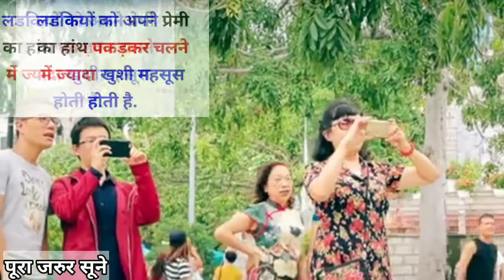यदि कोई लड़की आपको सच्चा प्यार करती है तो आपसे यह नहीं करेगी।Secret about Girls 2022#factaboutgirls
Daily Psychology fact
fact about girls
girls thinking about sex
sexual knowledge hindi
human psychology fact 2022
science fact real fact about girls
ladkiyo ko sex pasand hota hai ya nhi
ladkiya sex pasand karti hai ya nhi
ladkiya bhi sex karna chahti hai ya nhi hindi
ladkiyo ko sex karna pasand hota hai ya nhi
Rilation ship tips
Fact about life
Questions about girls
Study questions hindi
students fact about girls
girls knowledge fact
Daily fact about Human Psychology 2022
trending fact 2022
viral fact 2022